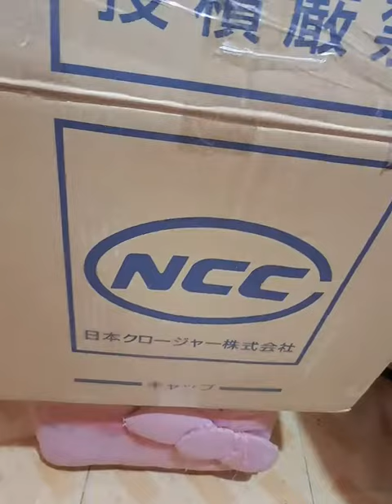Unboxing items | JaysonSlow